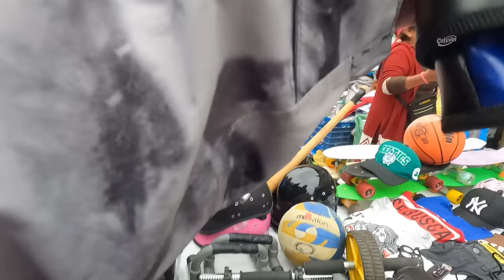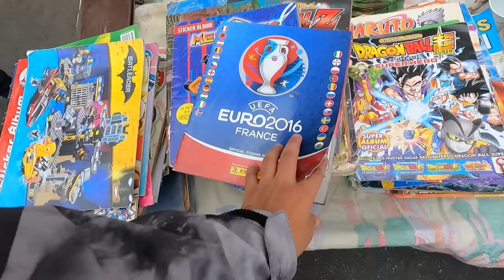Visité TACORA la CACHINA de la VICTORIA PERÚ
Mi por primera vez en TACORA, la cachina mas grande de lima perú.
Incursion en Tacora, explorando la Cachina de la Victoria